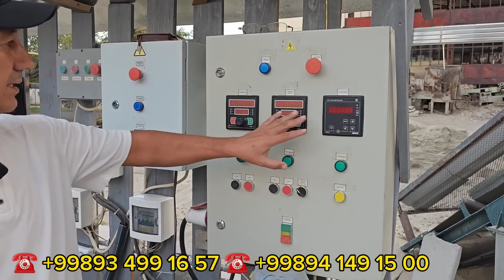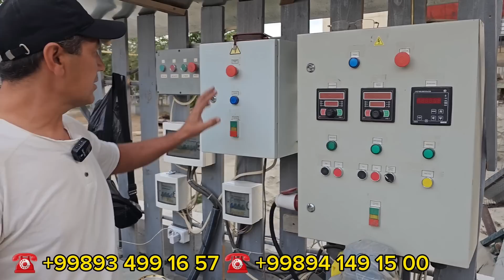Фойдали улмас бизнес афтаматлаштирилган.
Kanalimizga Reklama Bermoqchi bo‘lsangiz
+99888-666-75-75